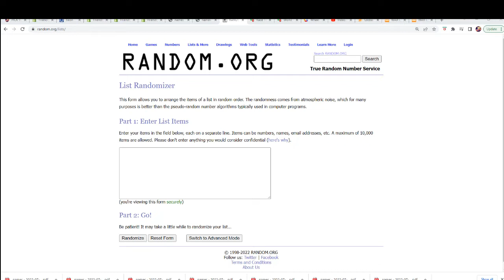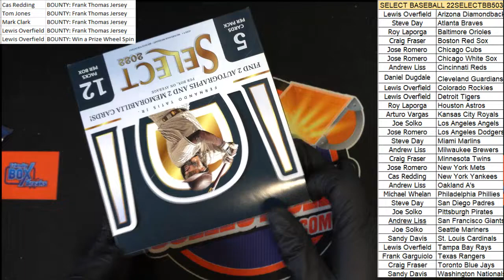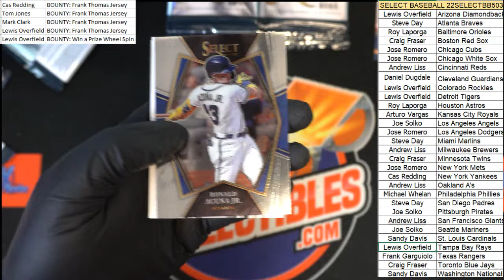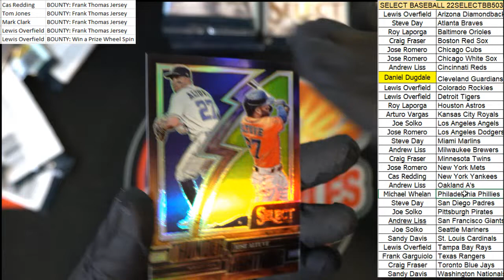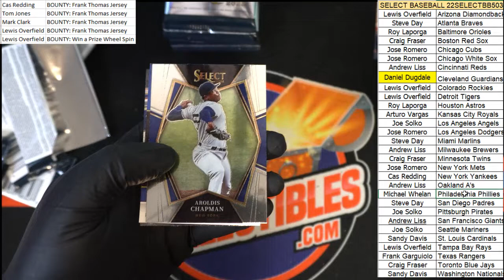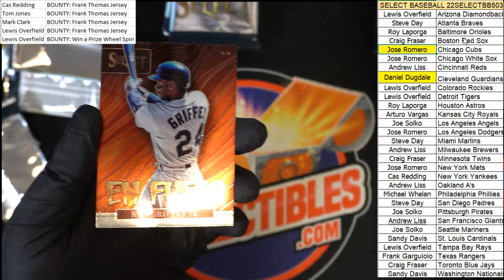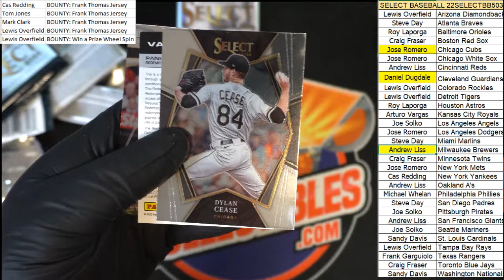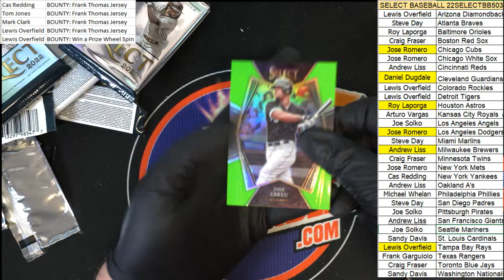2022 Panini Select Baseball Hobby Box ID 22SELECTBB503